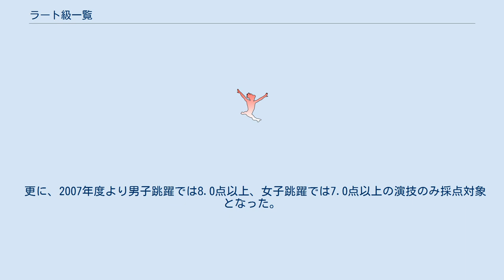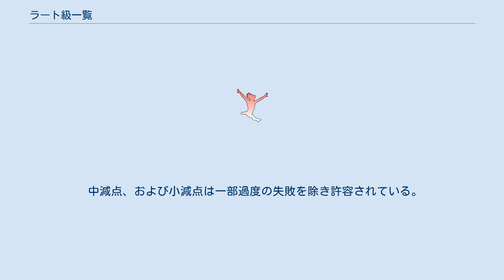ラート級一覧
ラート級一覧（ラートきゅういちらん）では、各級(難度別)ごとのラート級検定の一覧について記述する。
 日本ラート協会が認定する資格には、直転5〜1級および斜転5〜1級がある。
 直転5級が最も取得しやすく、日本ラート協会主催の講習会（3日間）を受講することで、最終日の検定に概ね合格できる。
 なお、2006年度第12回全日本ラート競技選手権大会より、出場には直転・斜転とも3級以上の級認定が必要となっている。
 更に、2007年度より男子跳躍では8.0点以上、女子跳躍では7.0点以上の演技のみ採点対象となった。
 なお、全日本学生ラート競技選手権大会では規定演技の部において級を採用している。
 級の認定は日本ラート協会が指定する検定員によって行われる。
 認定には検定料が必要であり、級の難易度に関わらず一律である。
 認定に際しては、認定を受けようとする者が実際に実施し、その規定演技の精度に応じて合否が判定される。
 大減点があった場合の認定は原則として認められていない。
 中減点、および小減点は一部過度の失敗を除き許容されている。
 認定を受ける際の補助者による補助、またアドバイスは認められていない。